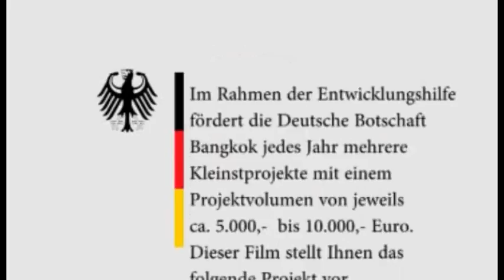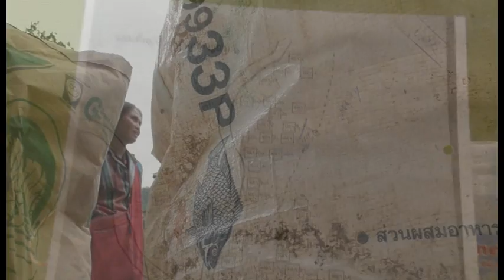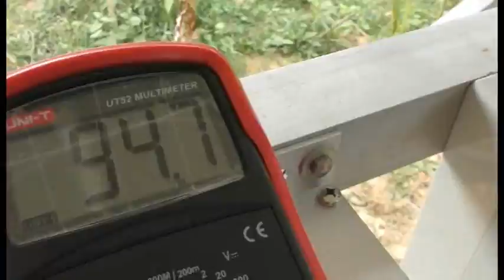Strom und Wasser für das Bergdorf Thai Low quality